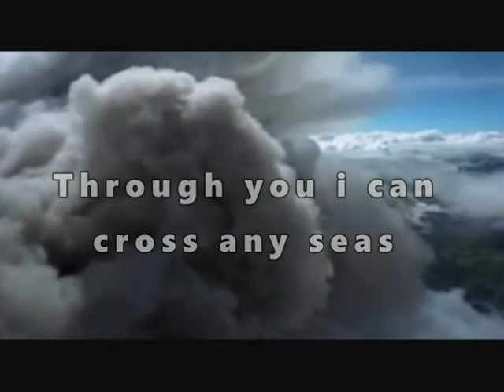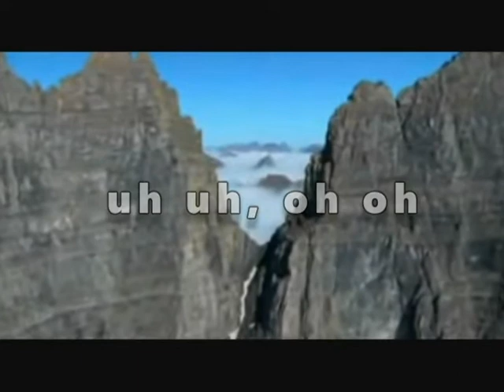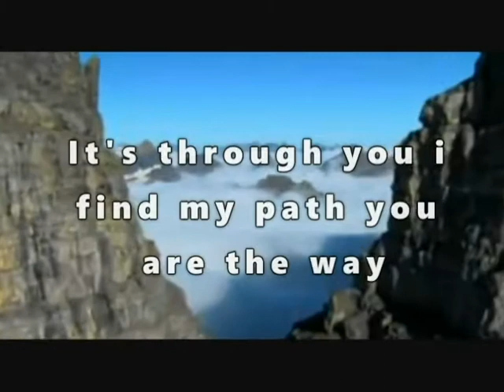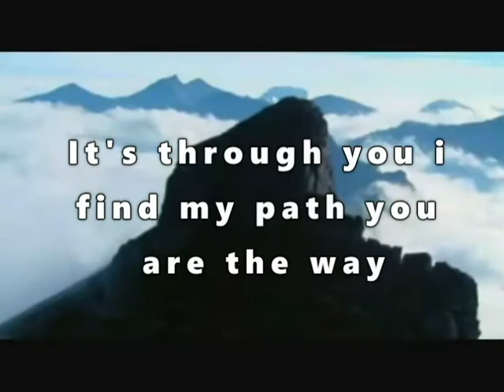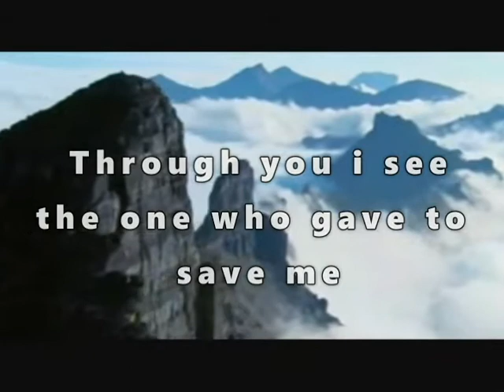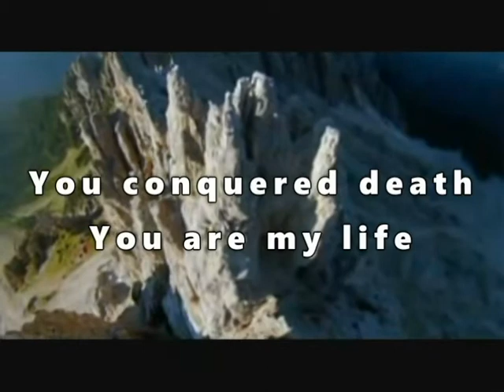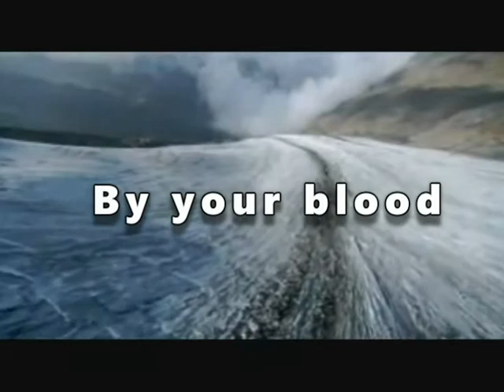in your name lyric video